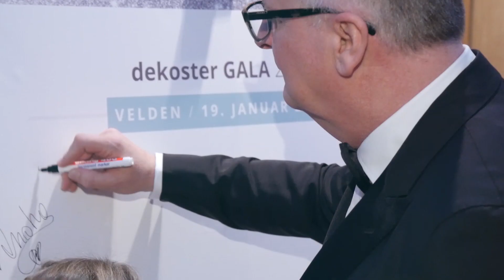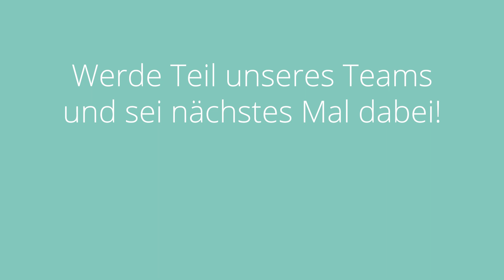DEKOSTER GALA 2019 | Casineum Velden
Unser Jahresauftakt 2019 in Velden 🥂🍾

Eine unvergessliche Galanacht mit unzähligen Programmhighlights, atemberaubenden Glücksmomenten und freudestrahlenden Powerfrauen: Unter dem Motto LADIES F1RST- wearedekoster wurde ausgelassen gefeiert. Der ideale Rahmen für die Vorstellung unseres neuen Startermodells für Beraterinnen, „Ladies F1rst Step“, das Frauen jeden Alters einen einfachen und unkomplizierten Einstieg in die Selbstständigkeit ermöglicht.

Erlebe die Highlights und werde Teil unseres Teams: Hol Dir Deine eigene LADIES F1RST Step Tasche und sei nächstes Mal dabei wenn es wieder heisst:

dekoster lässt Schmuck erleben!